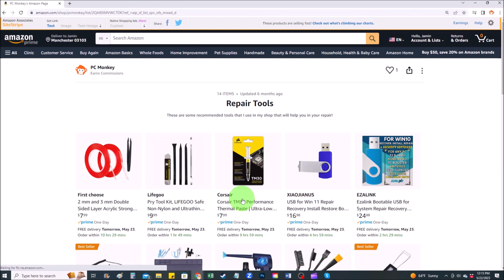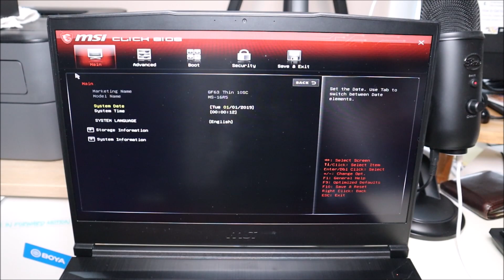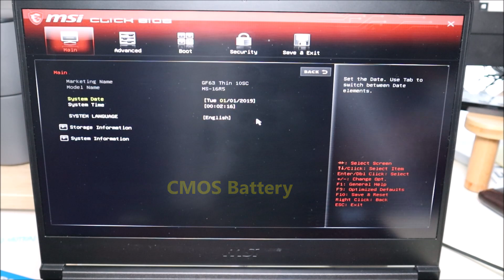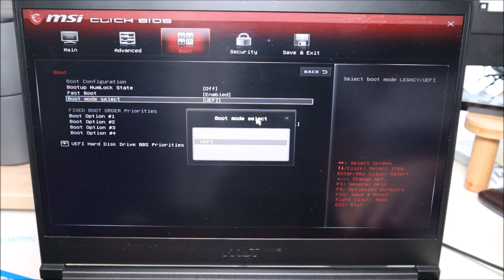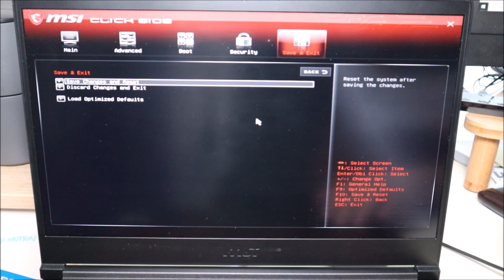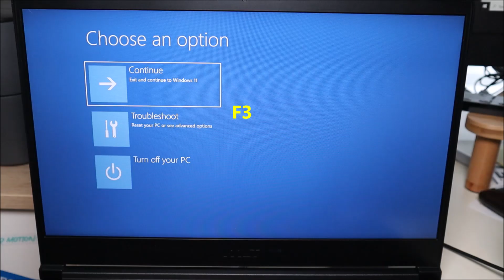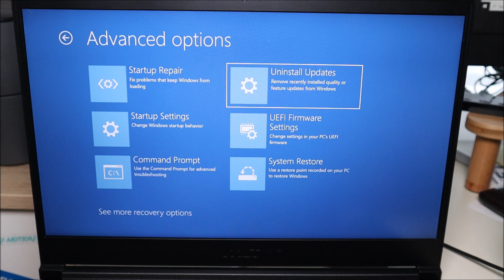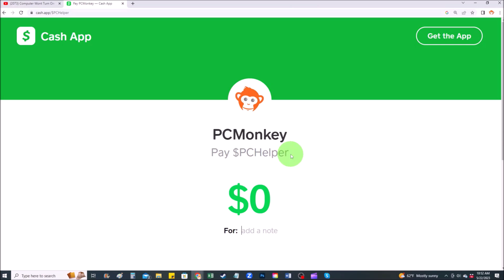How To Fix Black Screen with Blinking Cursor / Exit PXE ROM Error for MSI Computer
This video will help you start troubleshooting your MSI computer if it gets stuck in a varity of errors including a black screen with a blinking cursor and an Exiting PXE ROM error during startup.  Keep in mind, an overheating computer, liquid spill, physical impact or other notable issue may contribute to your computer not working and can help you know where to start troubleshooting.

Related Links:
Computer Repair Tools & Supplies

FAQ's:
Q:  What keys did you hit?
A:  BIOS was Delete.  Recovery Options was F3.

Q:  I cannot change the options for Legacy or changing them did not help.
A:  If you cannot change the settings in BIOS, or if changing them does not help, continue on with the rest of the video.  What was the result of the diagnostic scan?

Q:  None of the steps seen here work :(
A: If you cant find any Recovery or Repair options in BIOS, or if they did not work and if reseating the HDD does not help, you may be looking at a bad OS or a bad HDD.  You can try reinstalling the OS to make sure thats not the issue, but if that fails, your most likely looking at a bad HDD and it should be replaced.  You can see replacement and upgrade HDD's and SSD's To learn the difference between HDD's and various types of SSD's, view this video Let me know if you would like any help with that :)

(edited 7/25)